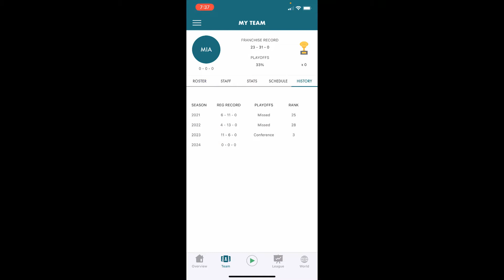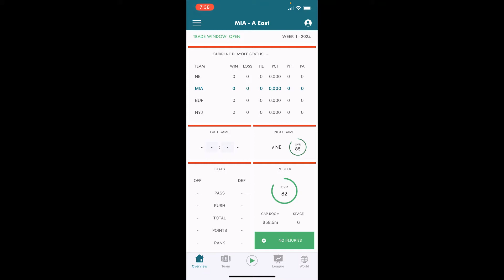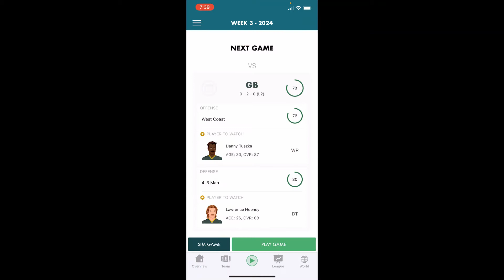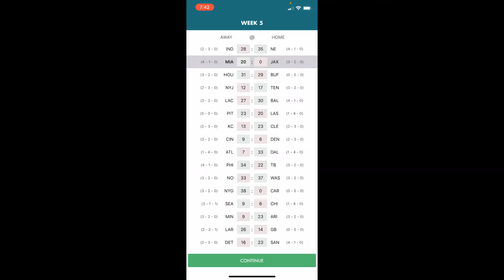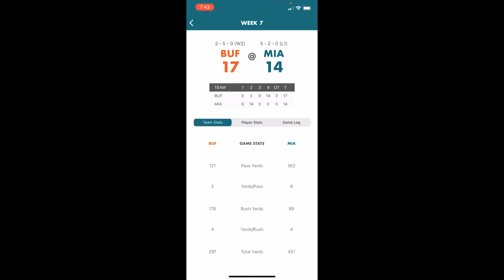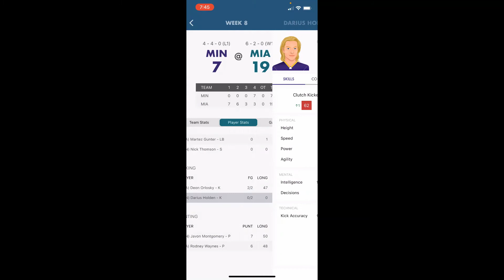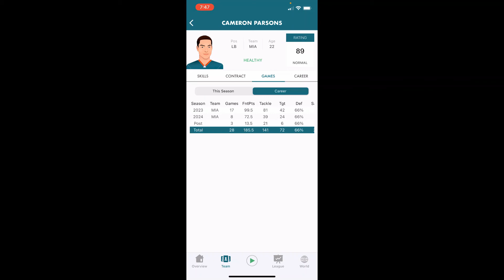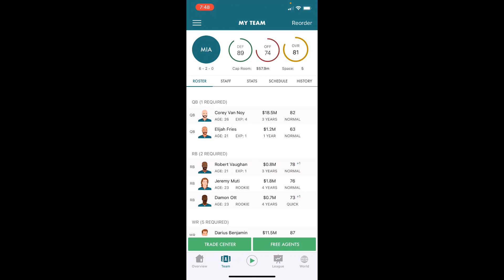Our Team Looks Really Good! - Pocket GM 21 Episode 13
Welcome back to the channel, in today's video we are back with episode 13 of our Pocket GM 21 series.